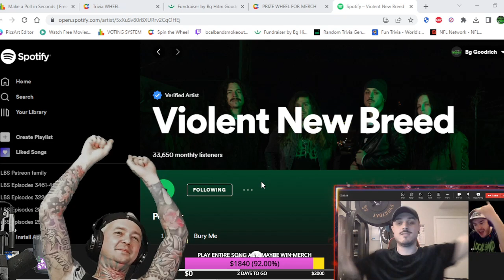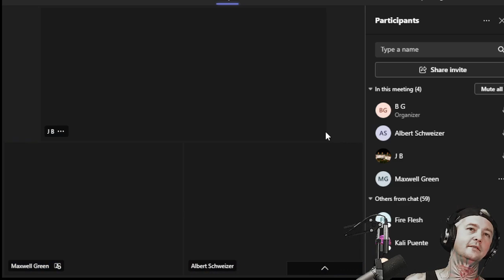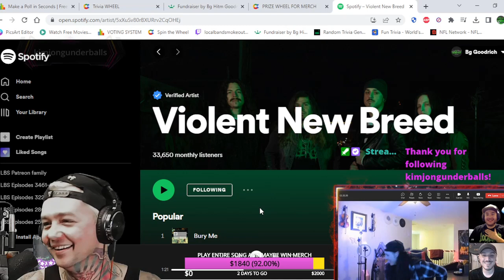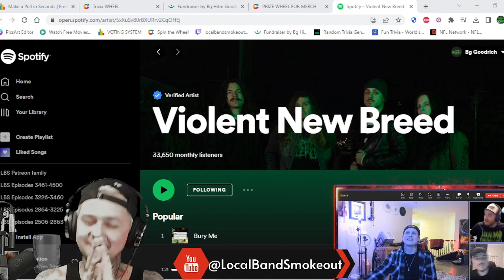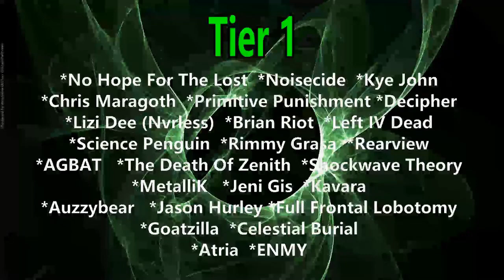Violent New Breed Interview ! Me Max and Albert Talk New Music / ETF / FIR / The Next Tour & More !